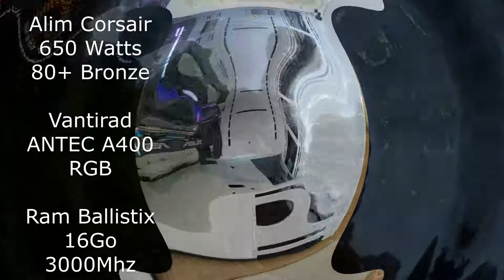BENCH PC KOLINK AMD 3600 + RTX 2060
Boîtier KOLINK STRONGHOLD WHITE
AMD Ryzen 5 3600
Carte mère ASUS B450M-K
Carte Vidéo ASUS RTX 2060  DUAL
Ventirad ANTEC A400 RGB
RAM Ballistix 16GO 3000 Mhz
Alim Corsair CX 650 Watts 80+ Bronze

Logiciel: MSI Afterburner